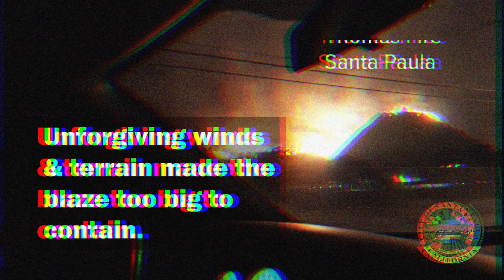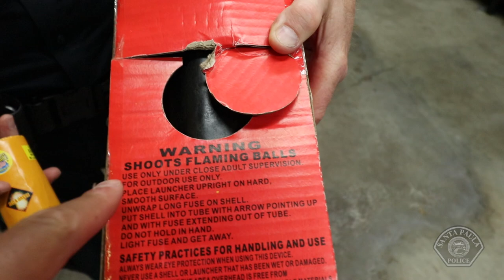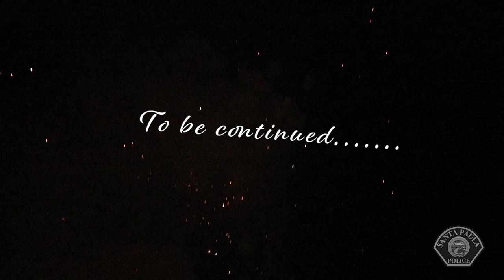SPPD Live: Riding Along with Police Chief on the Fourth of July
Ride along with the Police Chief on the Fourth of July.  Illegal fireworks are a huge issue in town around the 4th of July.